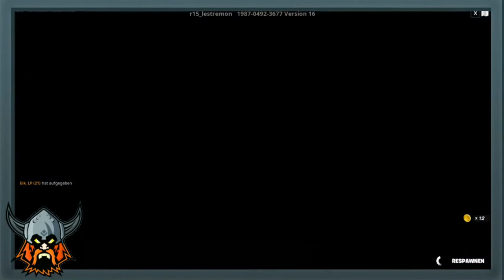FORTNITE: 😱GRATIS XP MAP🤩 / 300+ Levels Default Deathrun